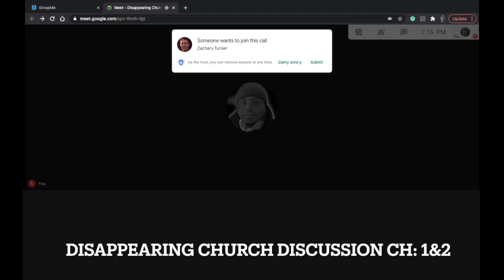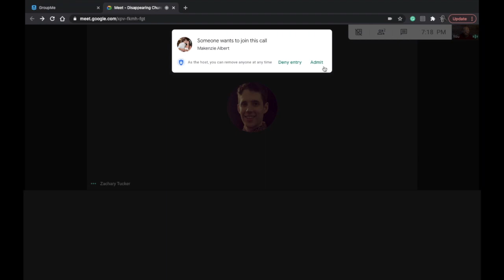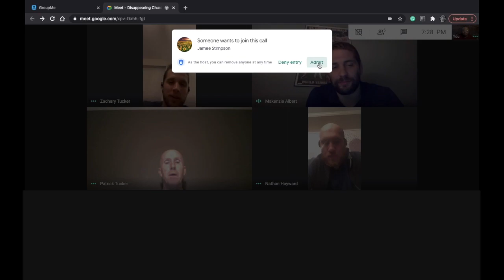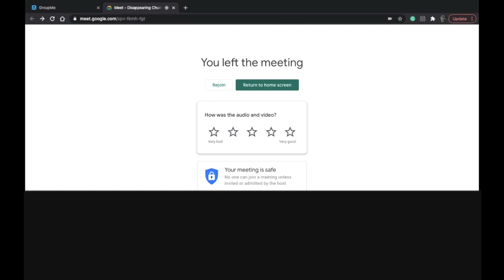Disappearing Church CH 1 & 2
Book Discussion on Disappearing Church by Mark Sayers